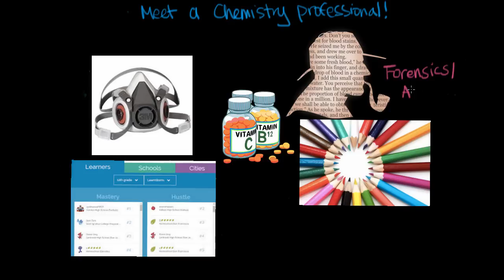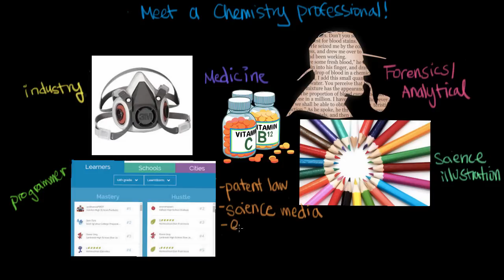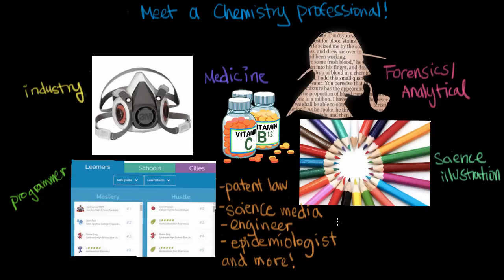Introduction to "Meet a chemistry professional"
Learn how chemistry can be useful for careers such as engineering, science illustration, and forensics.

Chemistry on Khan Academy: Did you know that everything is made out of chemicals? Chemistry is the study of matter: its composition, properties, and reactivity. This material roughly covers a first-year high school or college course, and a good understanding of algebra is helpful.